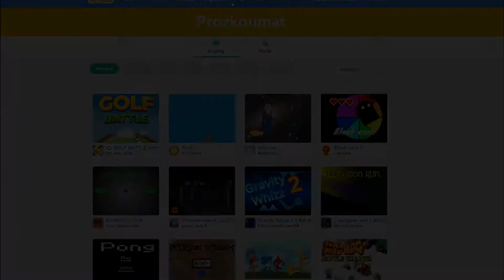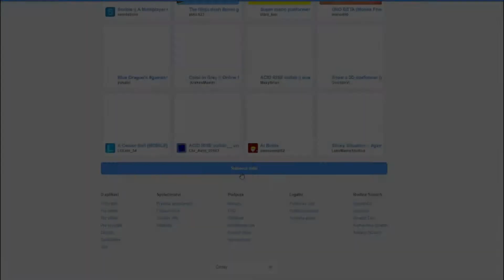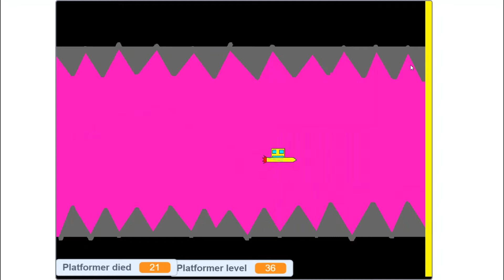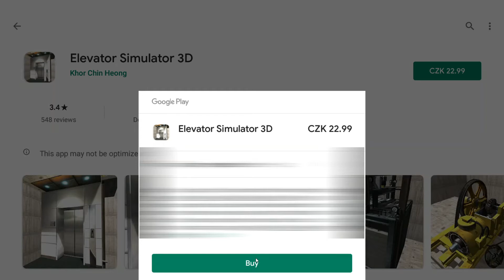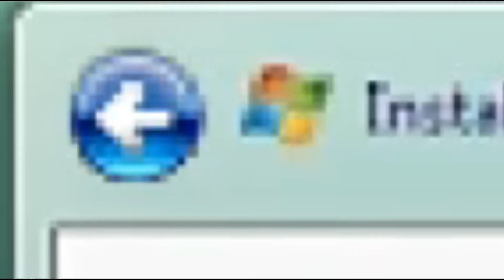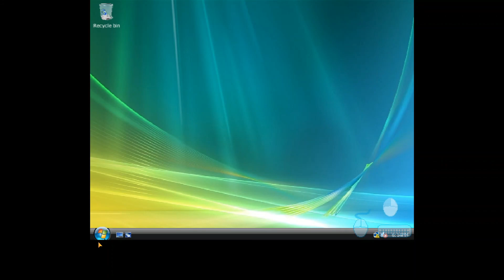ŠPATNÉ BOOTLEG HRY 2 (Cmoky.)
Cmoky. 2020
Doufám že se uvidíme na discordu.